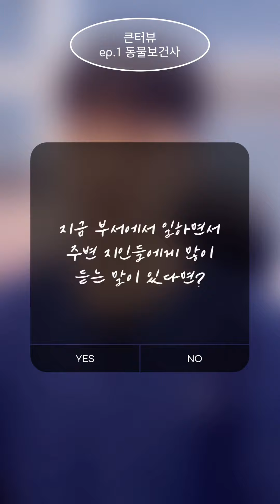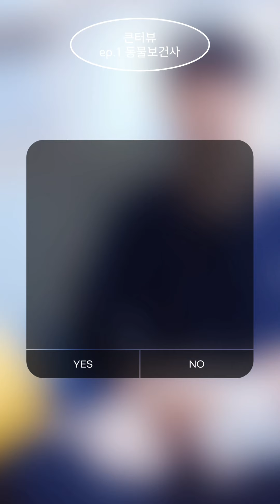큰마음을 만들어가는 직원들, 큰터뷰💙 l 부산 해운대 큰마음재활한방센터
걷지 못하는 환자들을 많이 보는데
그 친구들이 치료를 받으며 차도가 보이고
걷기 시작했을 때 가장 기분이 좋다고 말하는
큰마음재활한방센터의 양찬우 트레이너
인터뷰 입니다😊

행복을 만들어가는 큰마음의 직원 이야기,

강아지고양이, 재활한방치료는 역시 큰마음!🤗
블로그에서 더 자세히 만나보세요!